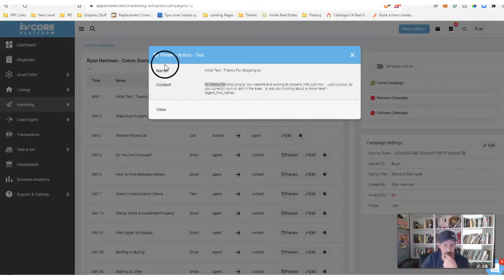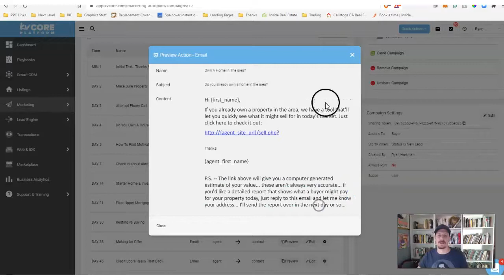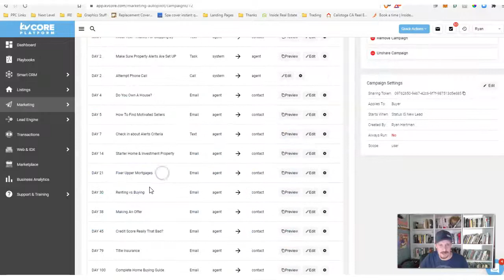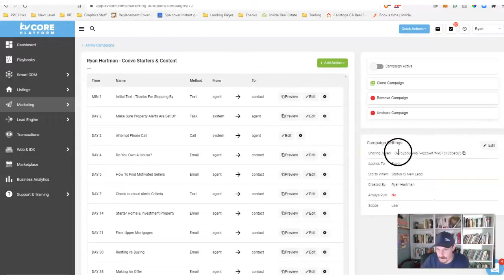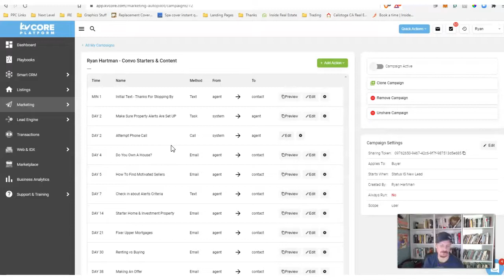Ryan's Convo Starter & Content Smart Campaign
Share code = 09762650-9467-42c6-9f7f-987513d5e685